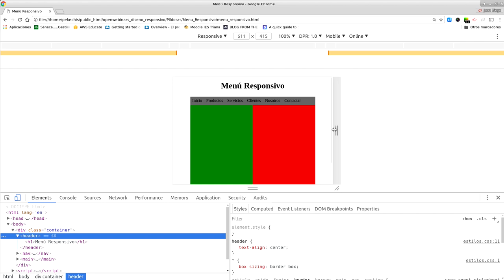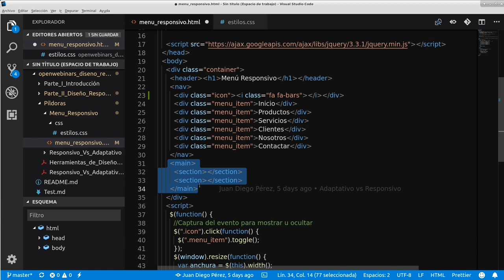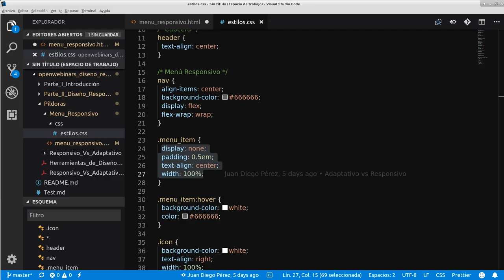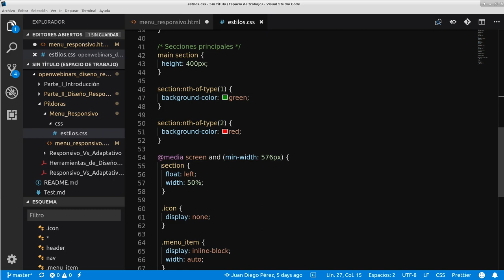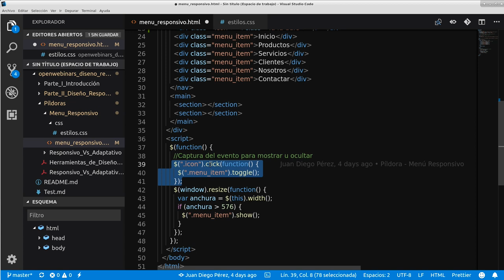CÓMO HACER UN MENÚ RESPONSIVE | Responsive Web Design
En este vídeotutorial vas a aprender de forma rápida cómo crear un menú responsive.